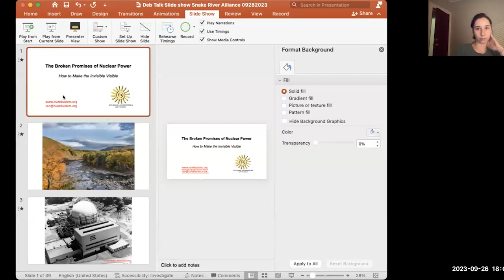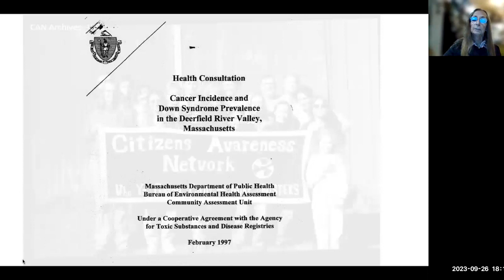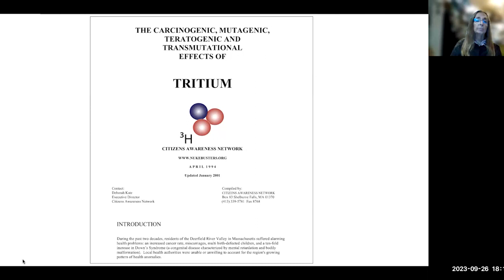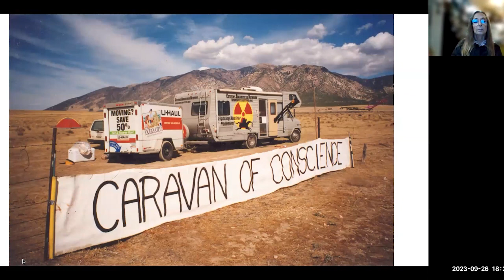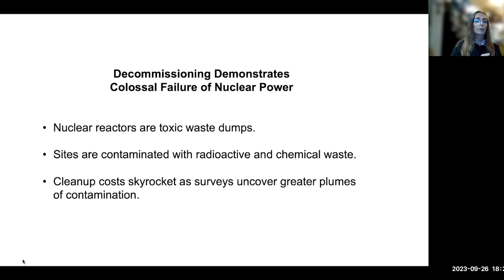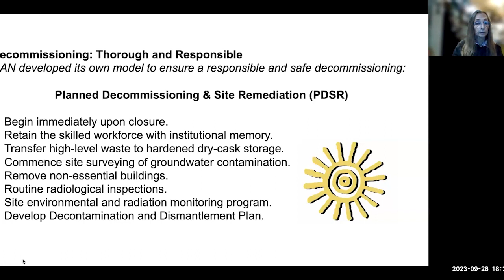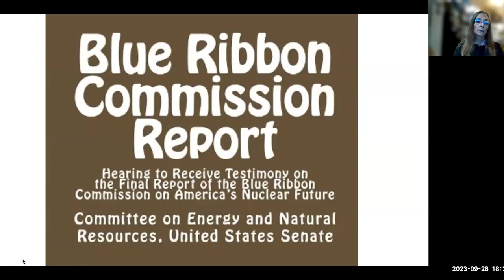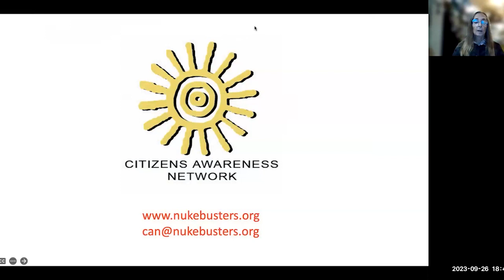Nuclear Fuel Chain Part IV: Decommissioning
From the frontlines with Deb Katz, Executive Director of Citizens Awareness Network.